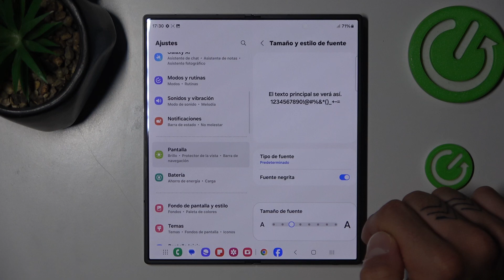Cómo ajustar el tamaño de la fuente en Samsung Galaxy Z Fold 6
¿Quieres ajustar el tamaño de la fuente en tu Samsung Galaxy Z Fold 6? En este video, te mostramos cómo personalizar el tamaño del texto para mejorar tu experiencia de lectura y navegación.

¿Cómo cambiar el tamaño del texto en Galaxy Z Fold 6?
¿Cómo personalizar el tamaño de la fuente en Galaxy Z Fold 6?
¿Cómo modificar el tamaño de la fuente en Samsung Galaxy Z Fold 6?